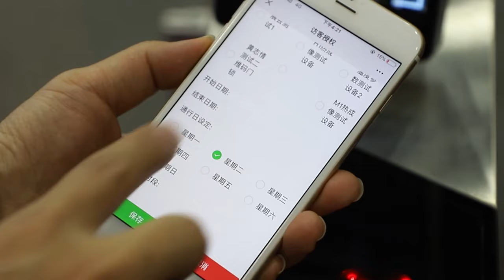QR Code Bluetooth Smart Password Lock RFID Card Key Smart Hotel Door Lock System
Rakinda new arrival smart doorlock open the door with intelligence，Electronic Digital Smart Door Lock with Three Ways to Open the Door:
1. Using IC card
2. Password
3. Scan QR Code, which is generated through mobile APP